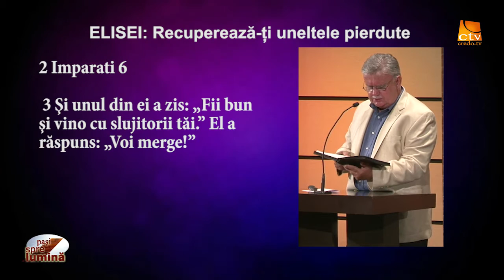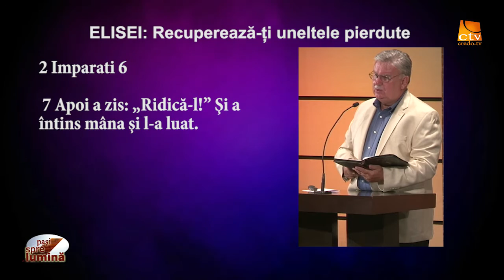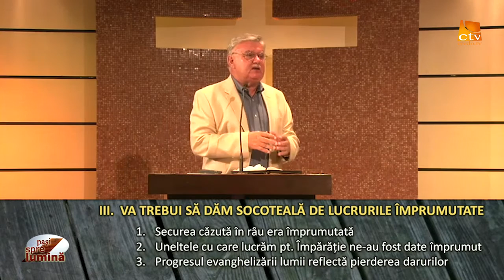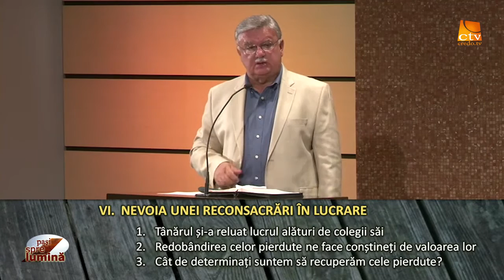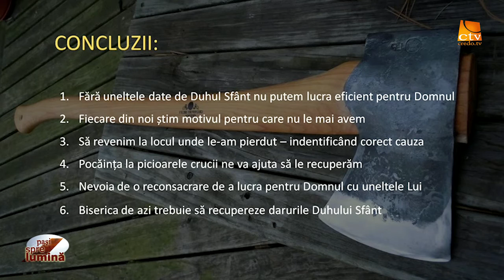Pasi Spre Lumina- Elisei:Recuperează-ți uneltele pierdute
Elisei:Recuperează-ți uneltele pierdute